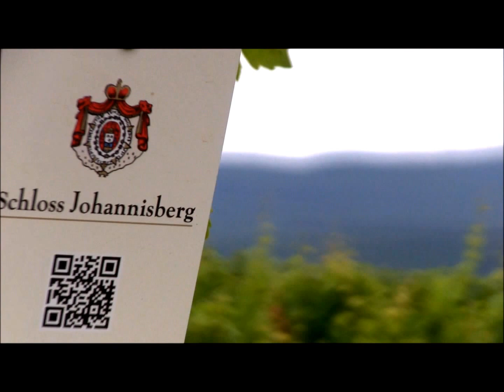Reporting of German Wine Country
Some impressions, some short scenes. filmTValf production.